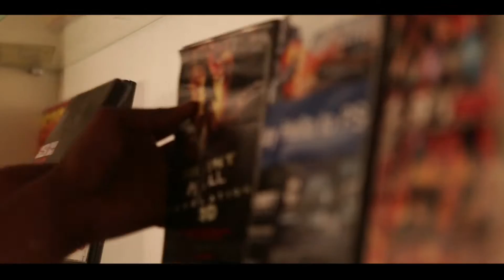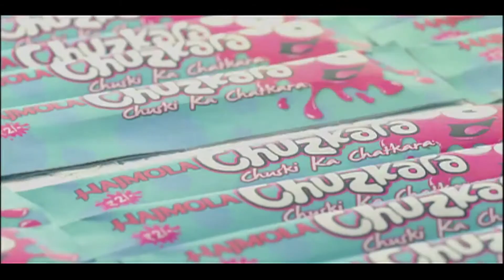Making of Hajmola Chuzkara Ad ft. Ajay Devgn and Yogesh Tripathi (Longer Version)